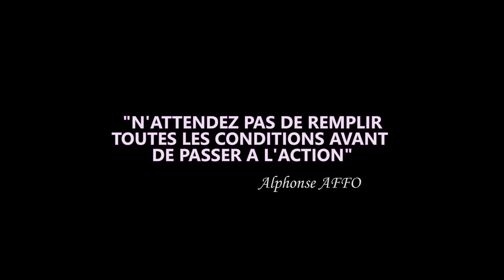✅ Travail à domicile : 5 métiers pour travailler de chez soi en 2023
▬▬▬▬▬▬▬▬▬▬▬▬▬▬ FORMATIONS OFFERTES ▬▬▬▬▬▬▬▬▬▬▬▬▬▬▬
MasterClass Gratuite : 5 manières différentes de gagner sa vie sur internet

⏯ Je te dévoile dans cette vidéo les cinq (05) possibilités les plus lucratifs pour te faire de l'argent grâce à internet de chez toi en 2023.
Le 5ème vous surprendra, réservé pour les braves! Plus de détails 👇👇

👉 REDACTION DU CONTENU POUR LE WEB
👉 ASSISTANTE VIRTUELLE
👉 CREATION DU CONTENU POUR LE WEB
👉 VENDRE DES FORMATIONS EN LIGNE